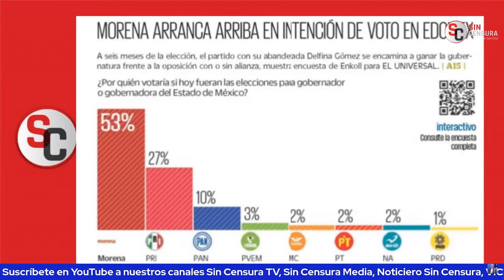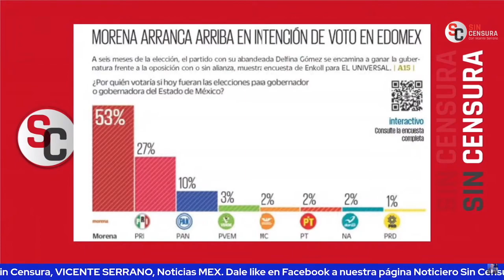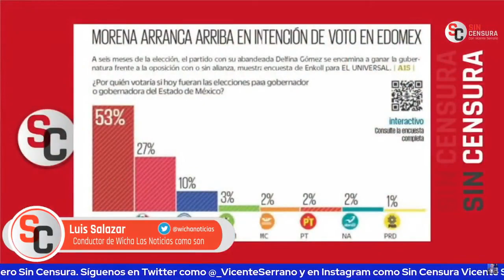VENTAJA DE MTRA. DELFINA EN EDOMÉX NO PUEDE SER VISTA EN COAHUILA CON GUADIANA, PLANTEA WICHA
Ahora que una encuesta de El Universal plantea que la maestra Delfina Gómez se lleva de calle con Morena y sus aliados al PRIANRD en las elecciones a gobernador del Estado de México, el conductor de “Wicha Las Noticias como son” Luis Salazar nos plantea que esa ventaja en el Estado de México no puede ser vista en Coahuila, donde mucha gente no congenia con el designado de Morena Armando Guadiana… Incluso, Wicha nos plantea que antes de las controvertidas encuestas, en Coahuila había mucho más preferencias por el subsecretario de Seguridad y Protección Ciudadana Ricardo Mejía